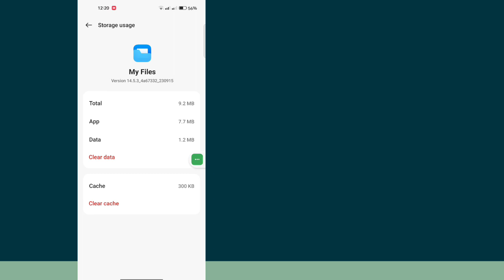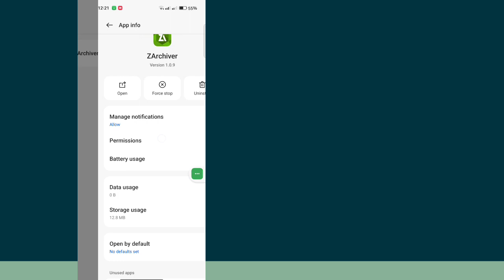Can't Use This Folder Problem || Obb File Access || Acces Data Obb Files By Z Archiver New Method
Today i’m gonna show you Can't Use This Folder Problem || Obb File Access || Acces Data Obb Files By Z Archiver New Method. Watch this video to learn Can't Use This Folder Problem || Obb File Access || Acces Data Obb Files By Z Archiver New Method

Learn Can't Use This Folder Problem || Obb File Access || Acces Data Obb Files By Z Archiver New Method